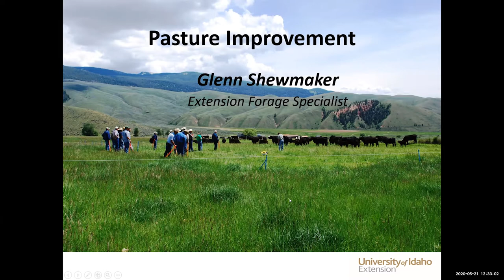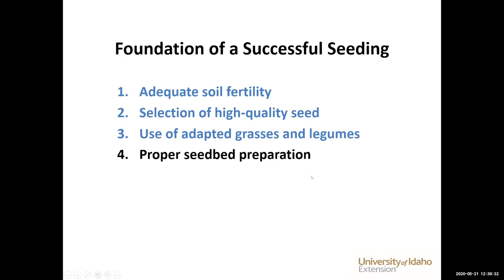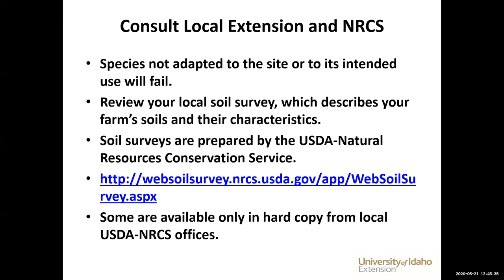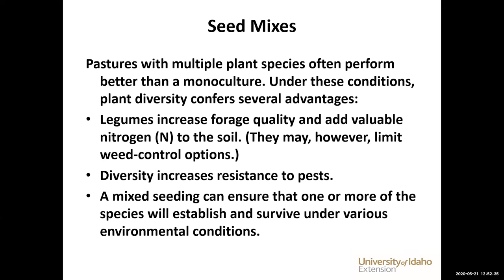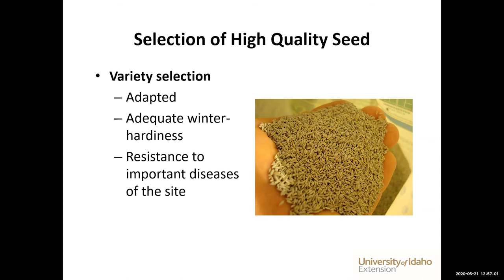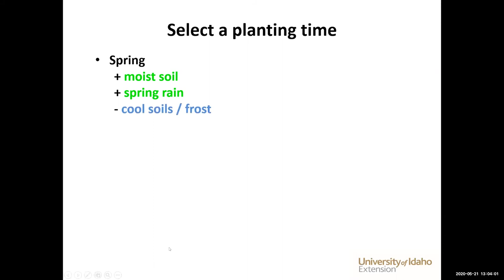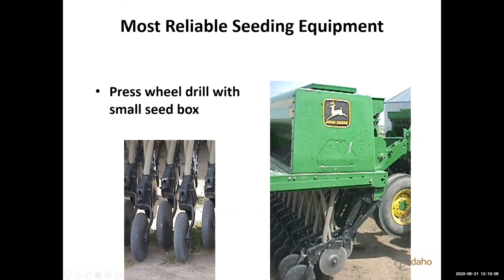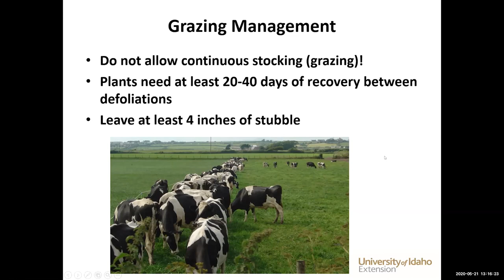Improving Pasture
In this UI Extension Sheep & Goat Webinar, Glenn Shewmaker, UI Extension Forage Specialist, discusses improving pasture through grazing management and re-seeding. Live webinars are on Thursdays at 12:30 pm Mountain time.

Please fill out our short post-webinar survey to help us improve future webinars!